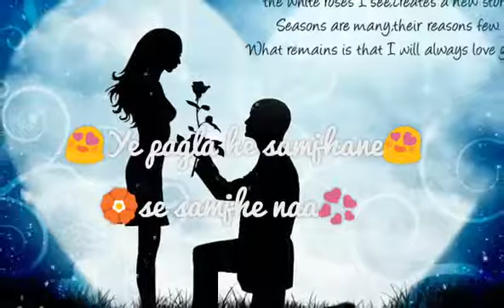Dil deewana bin..safna he mane na .....